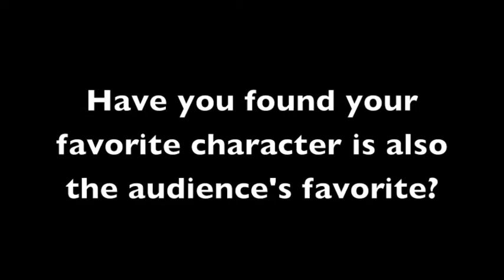A Sit Down with Table 3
We had the absolute thrill of sitting down with Sara Chase and Kristoffer Cusick of First Date to talk about...well, all kinds of things! They were hilarious and way fun! They told us all about what they do during the show, who they love to play, and most importantly, did a Broadway diva impression for us! What could be better? Check it out  :)